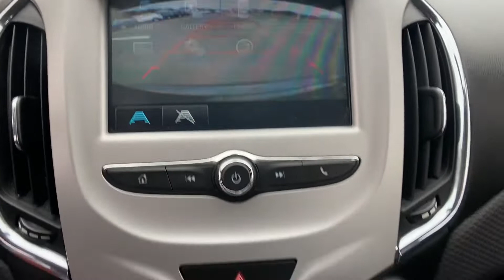Used 2016 Chevrolet Cruze LS Fairfax, Vienna, Manassas, Arlington, Alexandria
2016 Chevrolet Cruze LS 1G1BC5SM4G7248484 Video

This 2016 Chevrolet Cruze LS 1G1BC5SM4G7248484 is full of phenomenal features such as: